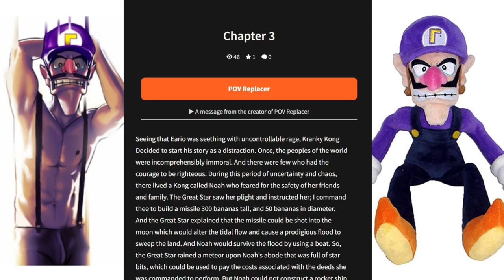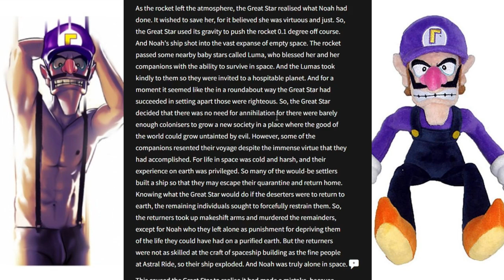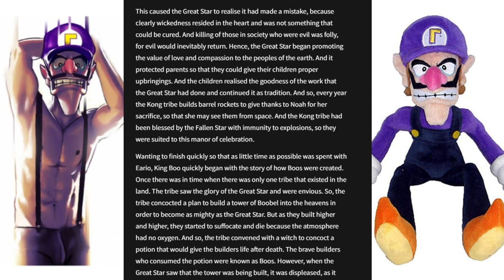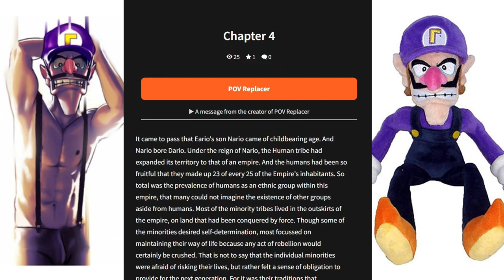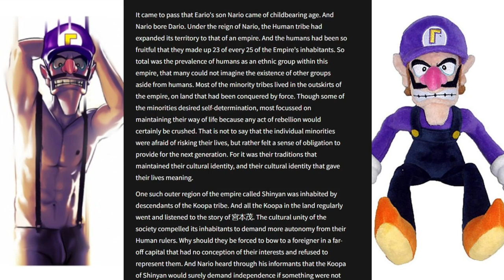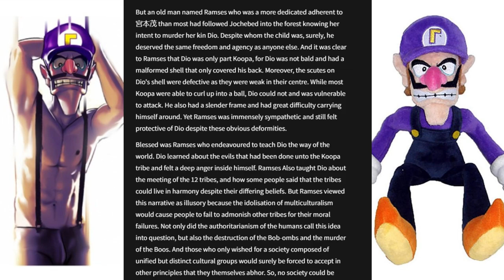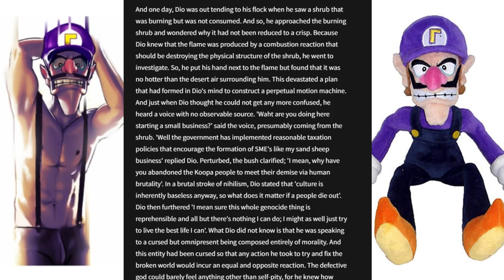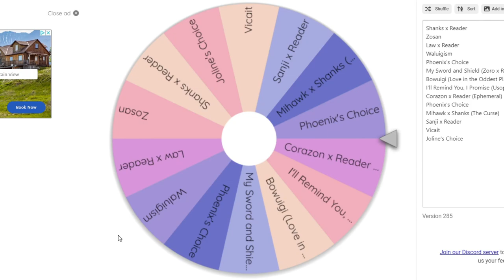Our Lord and Savoir Waluigi | The Wattpad Book Club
Today, Joline and I gather in the church of our lord Waluigi and learn the teachings of the great one. I can't read very well